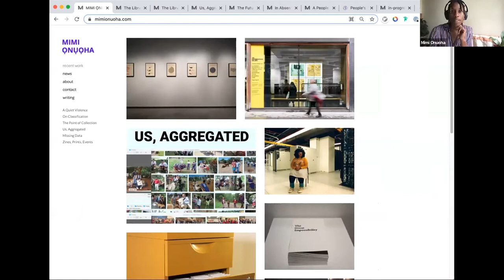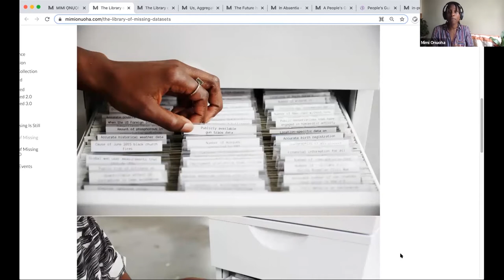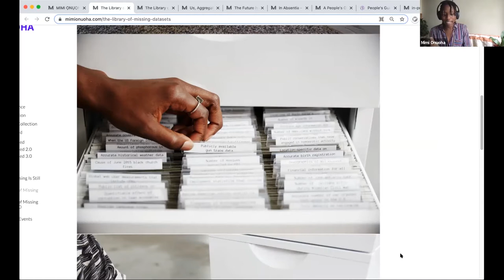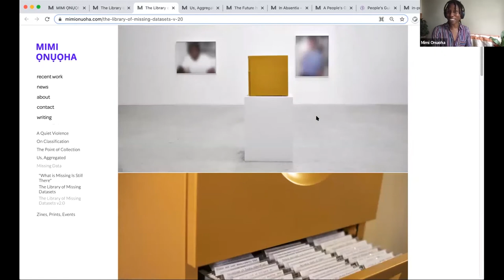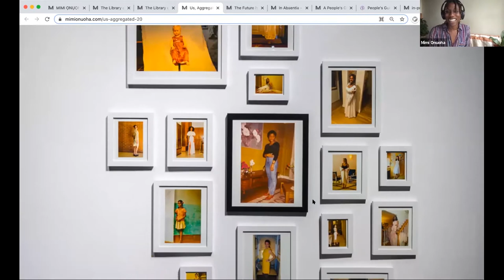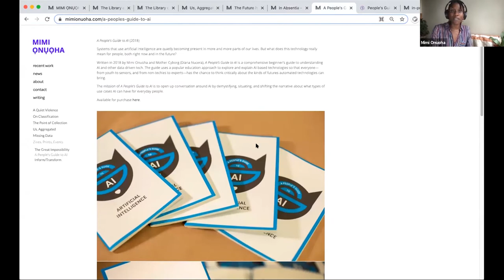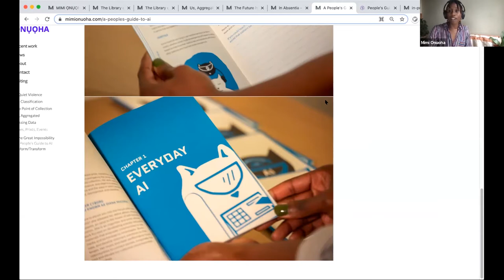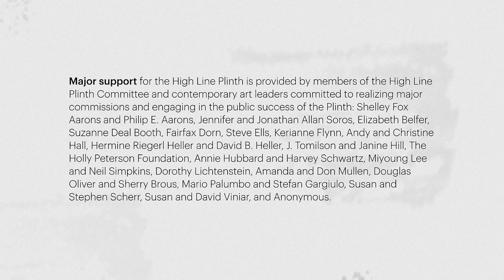Artificial Intelligence & Algorithms: How we train surveillance tools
Featuring Chris Gilliard, Meredith Whittaker, and Mimi Ọnụọha
This webinar is part of the biweekly speaker series "The Normalizing Gaze: Surveillance from Drones to Phones" and was presented live on Zoom on Wednesday, July 21, 2021, 12 – 1:30pm.

What is artificial intelligence? What is an algorithm, really, and how does it work? In this conversation, three speakers unpack how artificial intelligence is built, question the intelligence we project onto statistical calculations, and explore the ways that existing social relations are reproduced in the very algorithms often intended to remove human fallibility and emotions.

Meredith Whittaker
Co-founder and Co-director, AI Now Institute, NYU
Meredith Whittaker is the Minderoo Research Professor at NYU, and the Faculty Director and Co-founder of the AI Now Institute. Her work focuses on the social implications of artificial intelligence and the tech industry responsible for it, with a particular emphasis on power and the political economy driving the commercialization of computational technology. Prior to NYU, she worked at Google for over a decade, where she led product and engineering teams, founded Google’s Open Research Group, and co-founded M-Lab, a globally distributed network measurement platform that now provides the world’s largest source of open data on internet performance. As a long-time tech worker, she also helped lead labor organizing at Google, and she continues to work in solidarity with organizers in tech, driven by the belief that worker power and collective action are necessary to ensure meaningful tech accountability, especially in the context of concentrated industrial power.

Chris Gilliard
Writer, professor, and speaker
Dr. Chris Gilliard is a writer, professor and speaker. His scholarship concentrates on digital privacy, surveillance, and the intersections of race, class, and technology. He is an advocate for critical and equity-focused approaches to tech in education. His ideas have been featured in The New York Times, The Washington Post, Wired Magazine, The Chronicle of Higher Ed, and Vice Magazine. He is a Harvard Kennedy School Shorenstein Center Visiting Research Fellow, a member of the UCLA Center for Critical Internet Inquiry Scholars Council, and a member of the Surveillance Technology Oversight Project community advisory board.

Mimi Ọnụọha
Artist
Mimi Ọnụọha is a Nigerian-American artist creating work about a world made to fit the form of data. By foregrounding absence and removal, her multimedia practice uses print, code, installation and video to make sense of the power dynamics that result in disenfranchised communities' different relationships to systems that are digital, cultural, historical, and ecological. Onuoha has spoken and exhibited internationally and has been in residence at Studio XX (Canada), Data & Society Research Institute (USA), the Royal College of Art (UK), Eyebeam Center for Arts & Technology (USA), and Arthouse Foundation (Nigeria, upcoming). She lives and works in Brooklyn.